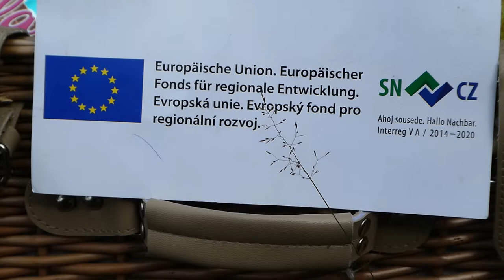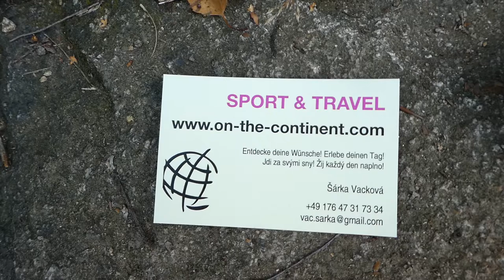Deutsch-tschechisches Picknick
Ein ungewöhnliches deutsch-tschechisches Picknick mit On the continent.